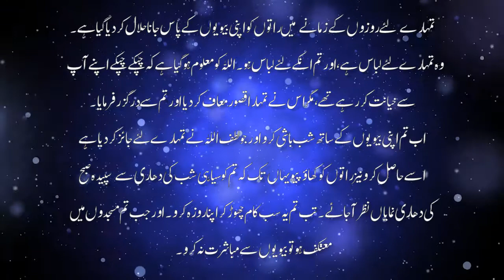Roza kya hai ? ( روزہ کیا ہے ) Lecture # 13/16 | تفسیر آیتِ صیام